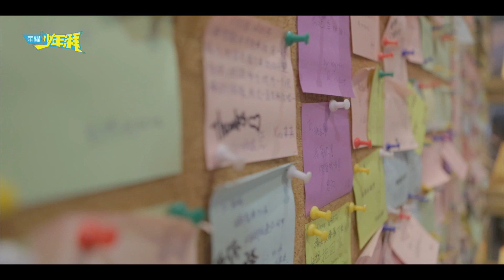SNH48 澎湃新闻（上）